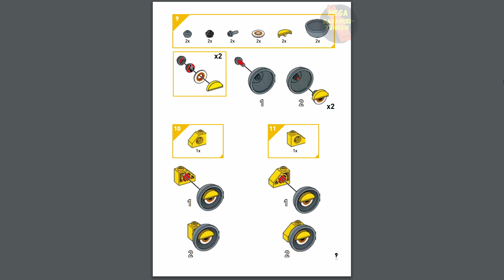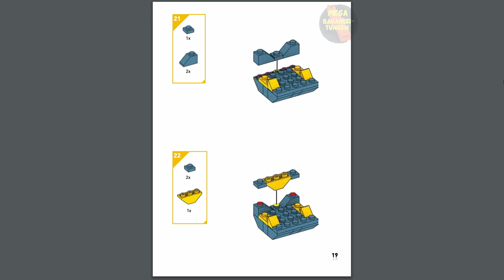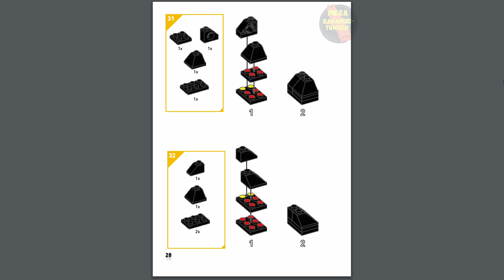Kevin Instructions | Kubros | Anleitung | DTW64 | MEGA Bloks | Construx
Erscheinungsjahr: 2016
Teile: 147

Werbetext:
It’s an 8-Bit invasion when you build and collect your favorite pop-culture icons with Kubros! Now you can build your own Kevin Minion figure block by block, complete with iconic details drawn from the original Despicable Me™ character. Featuring the signature goggles, overalls, and mischievous smile, this collectible figure brings it back to the old school with a blocky shape and retro-fied design inspired by the era of classic gaming. With its signature coin detail on the foot, and arms and head that move, you can pose your Kevin different ways for a showcase-worthy display. Collect all your favorite characters from movies, video games and more, and build your fandom with Kubros!

Features:

Buildable Kevin Minion figure with blocky, retro-inspired design
Piece-by piece construction
Signature coin detail
Arms and head move for dynamic display
Collect all your favorite Kubros characters and build the invasion!